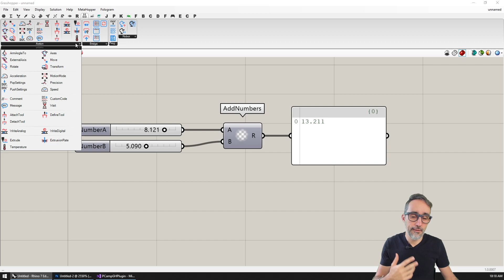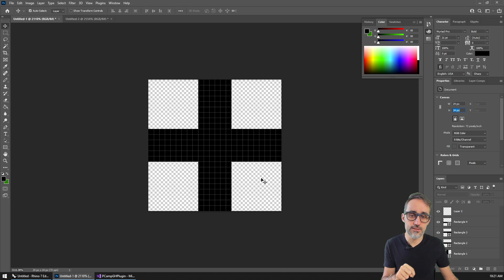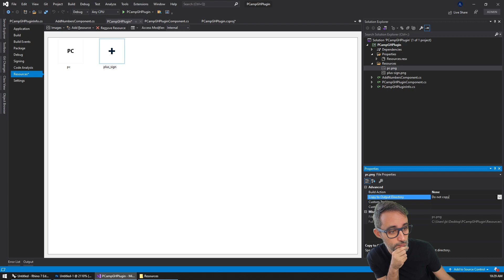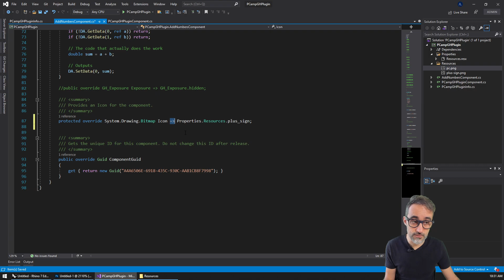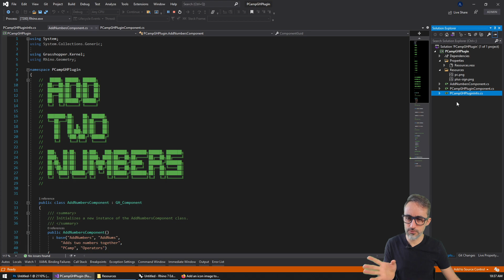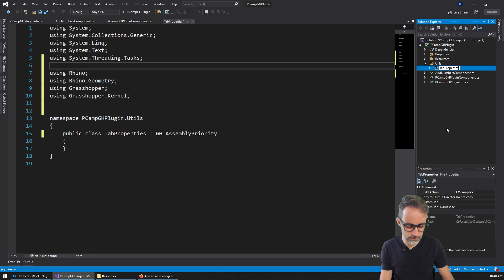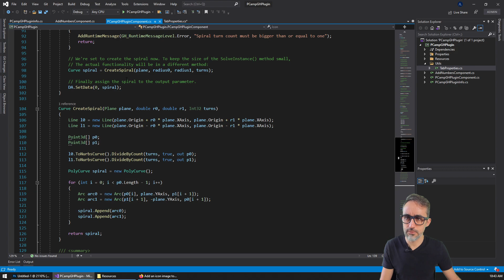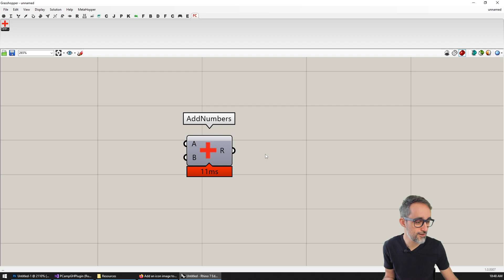5.5 Adding Icons to Your Plug-in! - Advanced Development in Grasshopper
In this video, I explain how to add custom icons to your components and your plug-in.